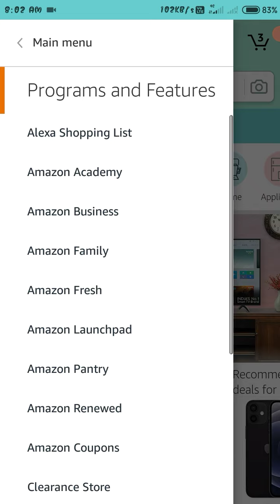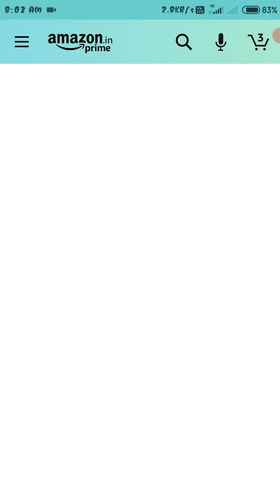Amazon Daily Quiz Answers Today | Win 15000 Amazan pay Balance 🔥 | 12 February 2021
Hi guys,

1st Ques:  Colonel Narendra 'Bull' Kumar, who recently passed away, led the first Indian team to climb which mountain?

Quiz time :-
⚫ Daily Quiz 8:00 AM-12:PM (EVERY DAY
⚫ Wheel of Fortune (EVERY SUNDAY)And,other quiz.

∆∆ ALL AMAZON AND KHATABOOK QUIZ ANSWERS DONE HERE.

Your Quarries :-

✓ amazon quiz
✓ today's amazon quiz answers               ✓ amazon quiz answers
✓ amazon today quiz answers                   ✓ today's amazon quiz
✓ today quiz amazon answer
✓ today daily quiz answers
✓ daily quiz today
✓ amazan 15000 amazon pay balance quiz
✓ win 15000 amazon pay balance
✓ ld lucky draw
✓ amazon
✓ quiz